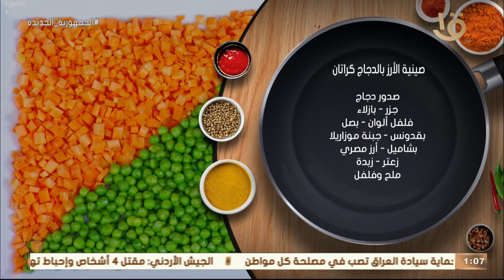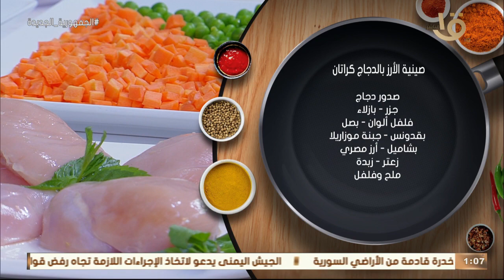مقادير ومكونات "صينية الأرز بالدجاج كراتان"و"سموذي الموز بالفانيليا"مع الشيف المغازي..حلقة 22-5-2022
أكلة أمي | مقادير ومكونات "صينية الأرز بالدجاج كراتان" و"سموذي الموز بالفانيليا" مع الشيف المغازي.. حلقة 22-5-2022
أكلة_أمي
▶▶ Follow us ▶▶